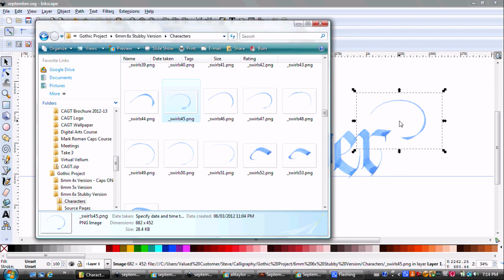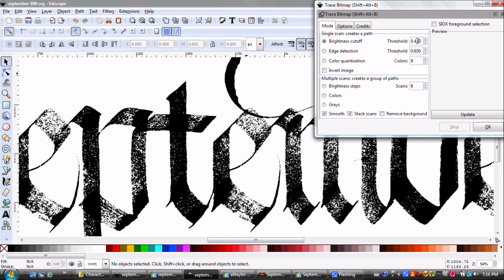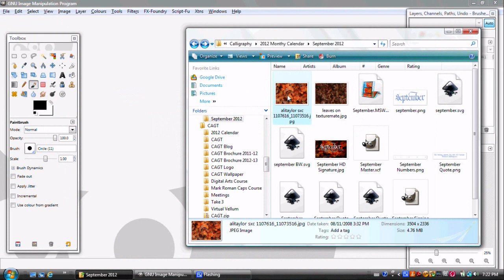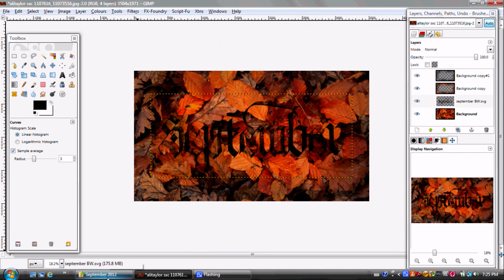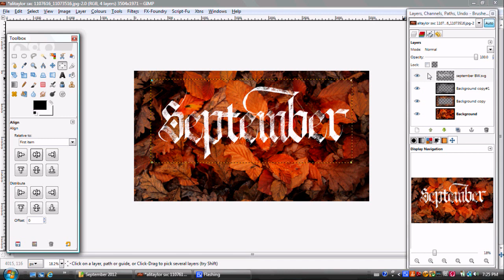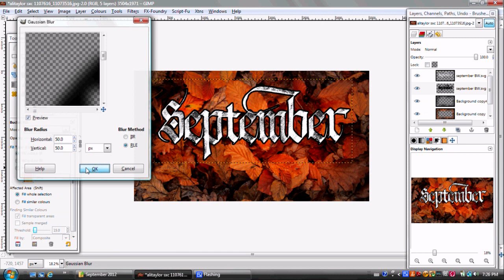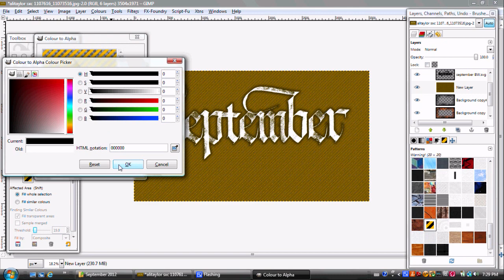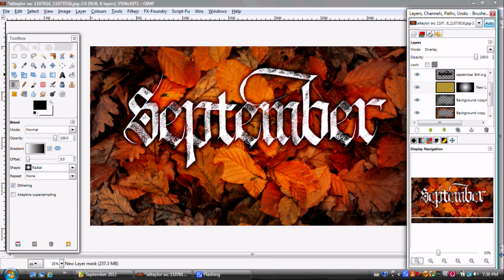September 2012 Calendar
A GIMP and Inkscape video tutorial about how this wallpaper was created.

The calligraphic typeface is all authentically hand-created one character at a time.  No graphic pen tablets used.  I use a 6.0mm Pilot Parallel Calligraphy Pen using Pelikan Ink on standard white paper.  This is all done using my new light table.  The character sheets are scanned, and post processed in GIMP to create the bitmap character library (as shown in the video).